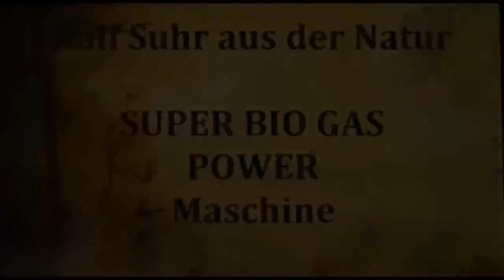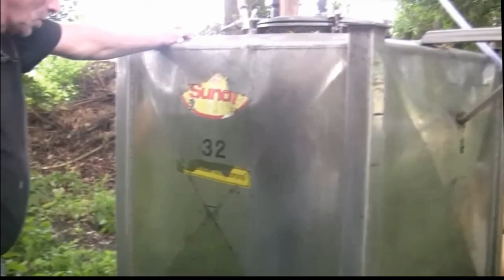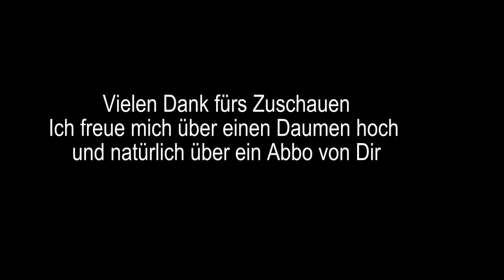Effektive SUPER-Biogasanlage, plus 30%mehr Ertrag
Supergas Videoanleitung

Schauen Sie sich dieses Video an, um das Beste aus Ihrem neuen Biogassystem herauszuholen. Es enthält Anleitungen, praktische Tipps, Ideen und Ratschläge zur Bedienung und Installation einer neuartigen Biogaseinheit.
Hinweis Der folgende Text stammt aus meinem E-Book „Minibiogasanlagen für den Hausgebrauch“ welches Du runterladen kannst.)

Dieses Video veranschaulicht die allgemeine Funktionalität des Systems, wie es installiert und getestet wird, und führt Sie durch die täglichen Routinen, die bei der Wartung des Systems helfen.
Es erklärt, wie Sie mit Ihrer Einheit umgehen sollten und was Sie bei Problemen tun können. Dies ist Ihr Gasspeicher. Er besteht aus zwei ineinander liegenden Tanks. Der innere Tank bewegt sich je nach Gasproduktion auf und ab. Das Gewicht oben auf dem Tank sorgt dafür, dass immer genügend Druck vorhanden ist, um Ihre Küche mit Gas zu versorgen. Je höher der innere Tank liegt, desto mehr Gas steht zur Verfügung.

Das Super-Biogassystem ist ein Zwei-Kammer-System mit einem hydraulischen Ventil. Es besteht aus einem Einlass, zwei Wassertanks, unterirdischen Verbindungsrohren, einem Auslass, einem Gasometer, einem Kondensationssammler sowie Verbindungsleitungen. Das System hat keine beweglichen mechanischen Teile, verwendet wenig Wasser und ermöglicht die Entladung von Schlamm, während es in Betrieb ist. Das hydraulische Ventil sorgt für eine automatische Durchmischung von altem und neuem organischem Material, was die Gasproduktion steigert. Die anaerobe Gärung im Faulbehälter verringert Krankheitsübertragung durch organische Abfälle und das gewonnene Material kann die Bodenfruchtbarkeit erhöhen, was zu höheren Erträgen führt.
Nachfolgend finden Sie eine Beschreibung der einzelnen Komponenten und eine kurze Erklärung ihrer Funktionen:
HIER GEBEN SIE DAS ORGANISCHE MATERIAL EIN: Dies ist der erste Behälter, in dem das organische Material gelagert wird und der Biogasprozess beginnt. Hier herrscht der höchste Druck im System.
Wegen des hohen Drucks wird das organische Material nach oben und etwas zum Auslass gedrückt.
DIGESTER: Das Gas fließt vom Digester zum Verdrängungsbehälter. Stellen Sie sicher, dass sich Wasser im Ventil befindet, da sich während des Prozesses Druck aufbaut. Ab einem bestimmten Niveau öffnet sich das Ventil, und das Gas entweicht.

Dies ist Ihr Gasspeicher. Er besteht aus zwei ineinander liegenden Tanks. 4Der innere Tank bewegt sich je nach Gasproduktion auf und ab. Das Gewicht oben auf dem Tank sorgt dafür, dass immer genügend Druck vorhanden ist, um Ihre Küche mit Gas zu versorgen. Je höher der innere Tank liegt, desto mehr Gas steht zur Verfügung.
Seine Dose sammelt Wasser aus den Rohrleitungen Die Löcher darin sorgen dafür, dass das Wasser nicht überläuft
Ab und zu wird etwas organisches Material aus dem Auslass herausgedrückt Sein verwendetes organisches Material ist ein sehr reichhaltiger Dünger, der zur Verbesserung der Pflanzenproduktion im Feld verwendet werden sollte.
In meinem E-Book " Mini-Biogasanlagen für den Hausgebrauch, findet man die bebilderte Schritt für Schritt Bau Anleitung.
Ich freue mich über ein Like und natürlich ein Abo.
Dein Ralf